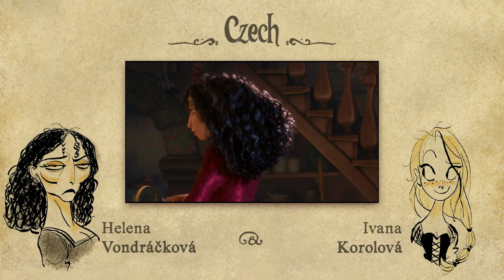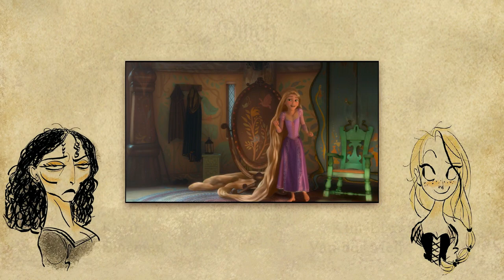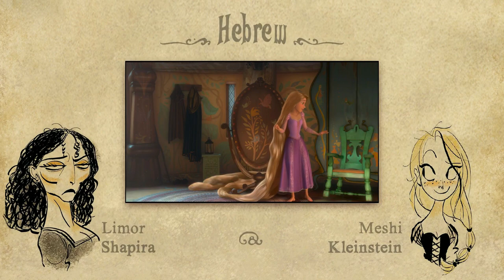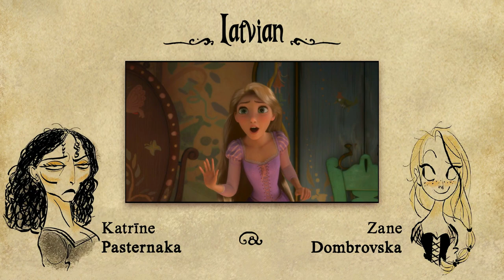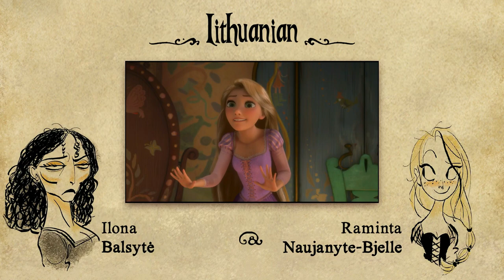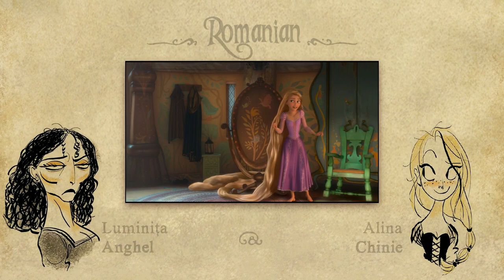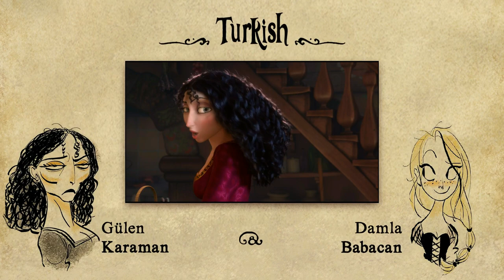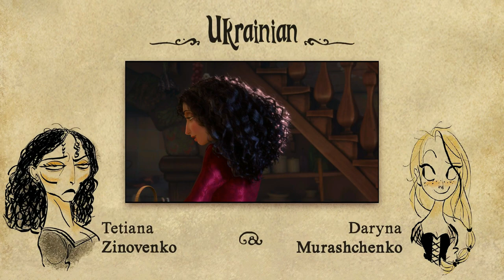Tangled - You are not leaving this tower EVER One Line Multilanguage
Quarantine be like...

A big THANK YOU to Charguigou and William Meagher, who helped me with fixing the quality of the clips and getting many versions! :)

Language: Mother Gothel & Rapunzel

English (Original): Donna Murphy & Mandy Moore
Arabic / Arabic TV: Gihan Al-Naser / جيهان الناصر & Jacqueline Rafiq / جاكلين رفيق
Brazilian Portuguese: Gottsha & Sylvia Salustti
Bulgarian: Snezhina Petrova / Снежина Петрова & Nadezhda Panayotova / Надежда Панайотова
Cantonese: Luna Shaw / Siu Mei-Gwan / 邵美君 & "Angela Yeung" Joeng Wing / 楊穎
Castilian Spanish: Ana Ángeles García & Carmen López Pascual
Croatian: Ivana Bakarić & Mirela Videk
Czech: Helena Vondráčková & Ivana Korolová
Danish: Betty Glosted & Cecilie Stenspil
Dutch: Karin Bloemen & Kim Lian van der Meij
Estonian: Silvi Vrait & Nele-Liis Vaiksoo
Finnish: Sari Ann Stolt & Maria Ylipää
Flemish: Kirsten Cools & Deborah de Ridder
French: Isabelle Adjani & Maeva Méline
German: Monica Bielenstein & Alexandra Neldel
Greek: Álkistis Protopsálti / Άλκηστις Πρωτοψάλτη & Ioánna Pappá / Ιωάννα Παππά
Hebrew: Limor Shapira / לימור שפירא & Meshi Kleinstein / משי קלינשטיין
Hindi: Pratibha Tiku Sharma​ / प्रतिभा टीकू शर्मा​ & Pooja Punjabi / पूजा पंजाबी
Hungarian: Náray Erika & Csifó Dorina
Icelandic: Ragnheiður Steindórsdóttir & Ágústa Eva Erlendsdóttir
Indonesian: Fransisca Sri Setyaningsih & Tisa Julianti
Italian: Giovanna "Giò Giò" Rapattoni & Laura Chiatti
Japanese: "Ken Kō" Tsurugi Miyuki / "剣 幸" つるぎ みゆき & Nakagawa Shōko / 中川翔子
Kazakh: Aynur Bermukhambetova / Айнұр Бермұхамбетова & Nazerke Serikbolova
Korean: Ahn Gyeong-Jin / 안경진 & Park Ji-yun / 박지윤
Latin Spanish: Irasema Terrazas & Donna Paola
Latvian: Katrīne Pasternaka & Zane Dombrovska
Lithuanian: Ilona Balsytė & Raminta Naujanyte-Bjelle
Malay: Zairaini Sarbini & Iqa Zawani
Mandarin (China): Lǐ Shì-Róng / 李世荣 & Zhāng Zhé / 张喆
Mandarin (Taiwan):  Dù Sù-Zhēn / 杜素真 & "Lara Veronin" Liáng Xīn-Yí / 梁心颐
Norwegian: Hilde Lyrån & Marion Ravn
Polish: Danuta Stenka & Julia Kamińska
Portuguese: Rita Alagão & Bárbara Lourenço
Quebec French: Valérie Blais & Catherine Brunet
Romanian: Luminița Anghel & Alina Chinie
Russian: Mariya Katz / Мария Кац & Viktoriya Dayneko / Виктория Дайнеко
Slovak: Zuzana Mauréry & Alžbeta Bartošová
Slovene: Tanja Ribič & Nika Rozman
Swedish: Charlott Strandberg & Molly Sandén
Thai: Sukanda Bunyathanmik / สุกานดา บุณยธรรมิก & Chananai Sukkhawat / ชนนัยน์ สุขวัจน์
Turkish: Gülen Karaman & Damla Babacan
Ukrainian: Tetiana Zinovenko / Тетяна Зіновенко & Daryna Murashchenko / Дарина Муращенко
Vietnamese: Phạm Thị Phương Minh & Trần Phan Hoàng Yến

Missing versions:
Tagalog: ? & ?